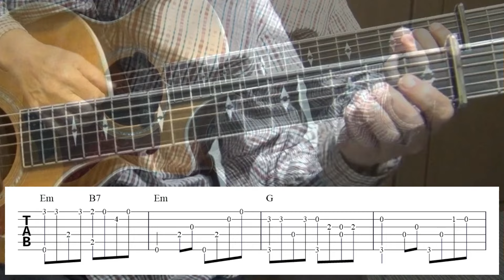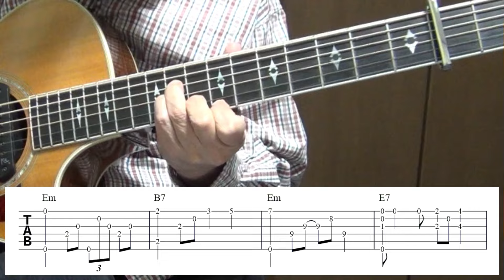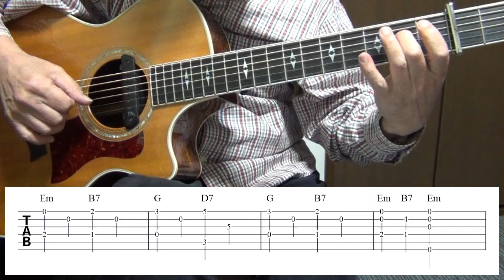粉雪/南こうせつ・かぐや姫/Fingerstyle Guitar/ソロギター/TAB